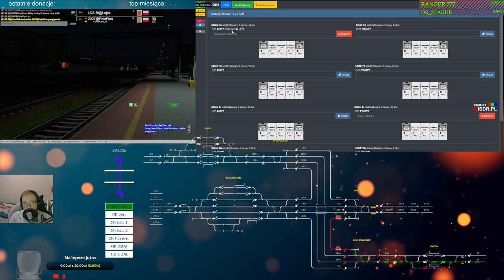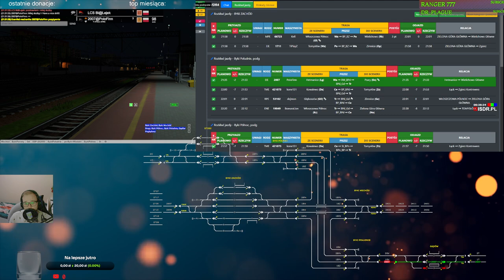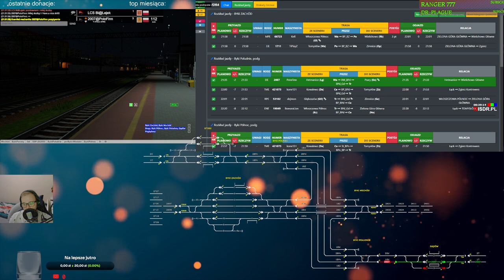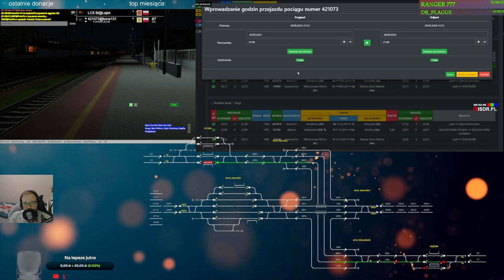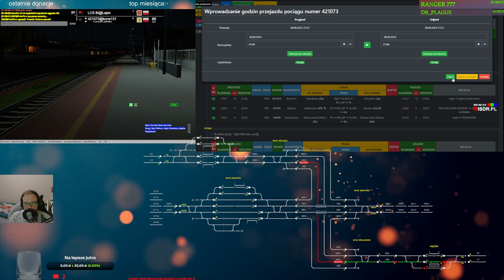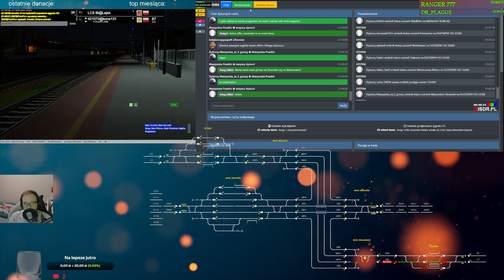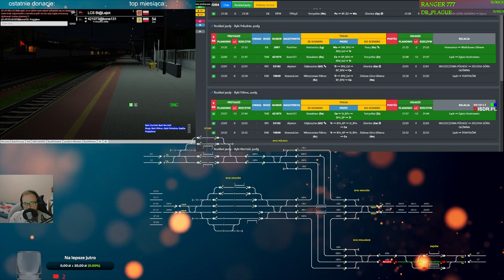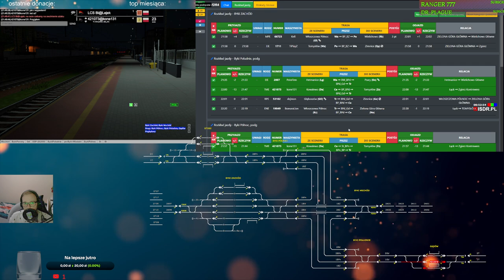Train Driver 2 #212 Wielki powrót i spokojny dyżur na LCS Byki (cz.1/3)